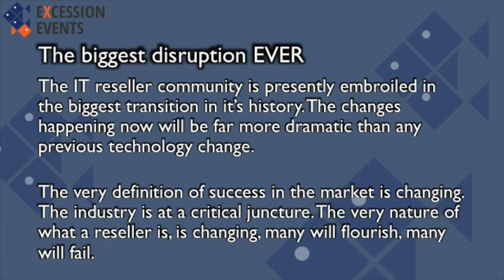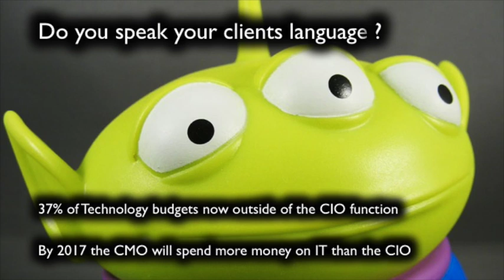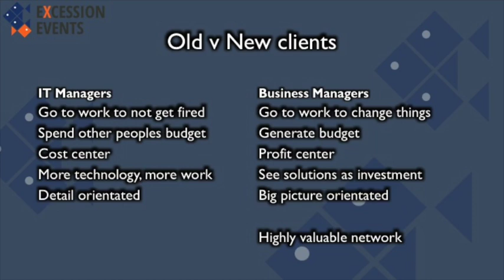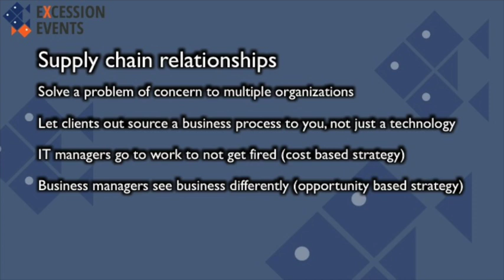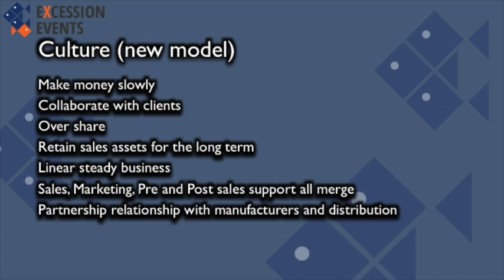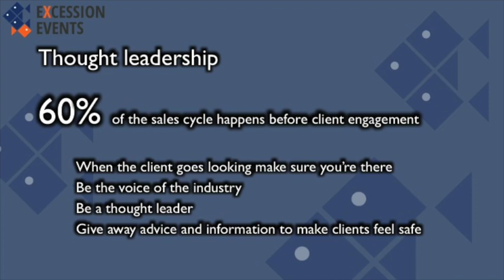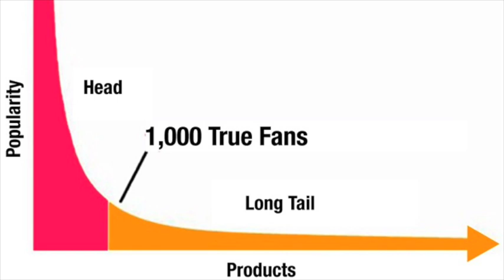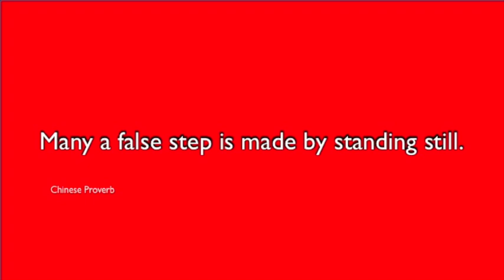Simon Dudley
ExcessionEvents.com